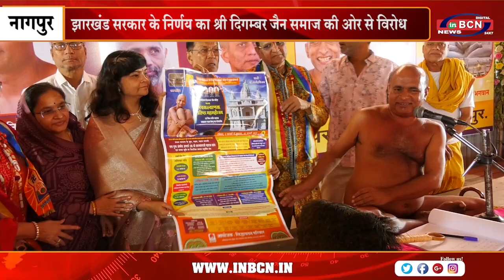झारखंड सरकार के निर्णय का श्री दिगम्बर जैन समाज की ओर से विरोध | INBCN NEWS